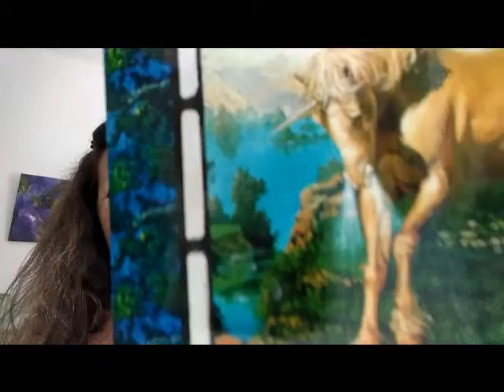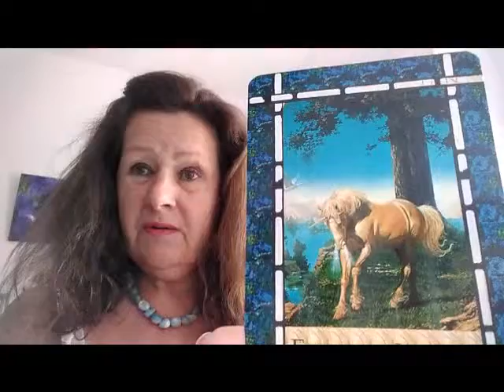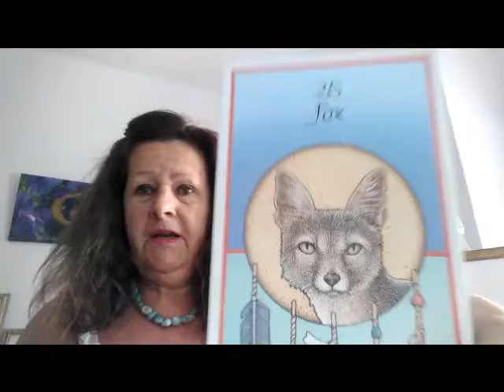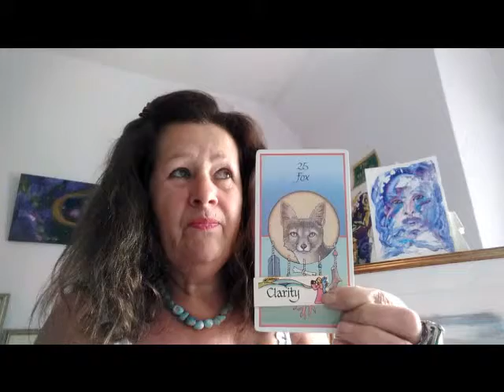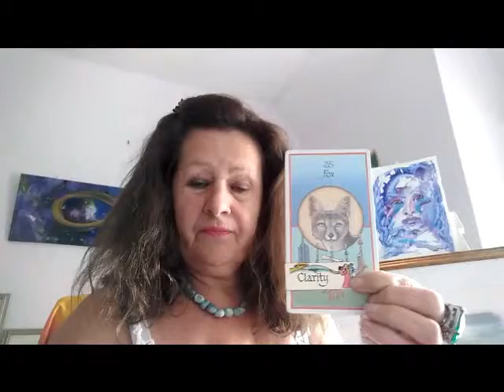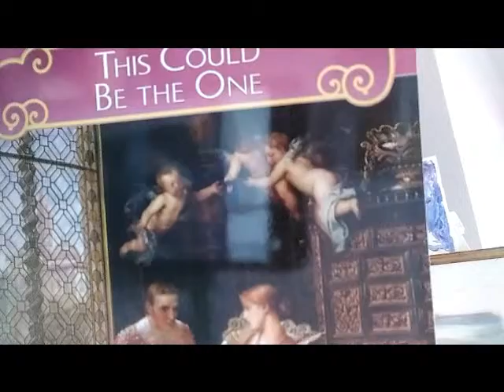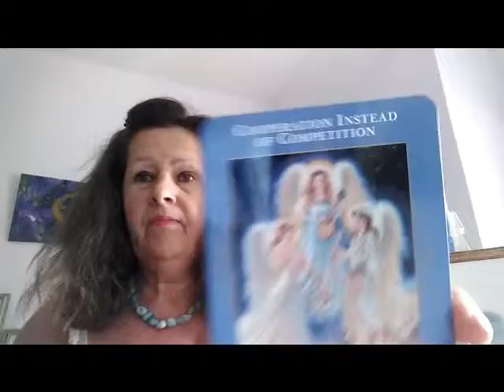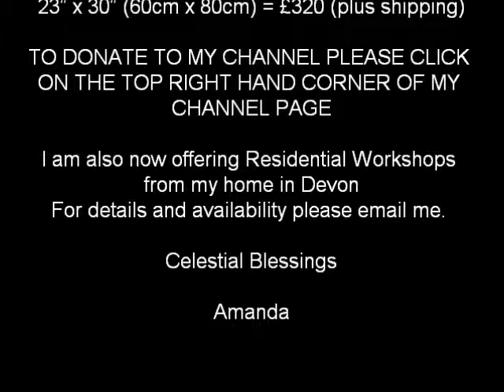Aquarius June 2019 ~ Ascension Oracle Messages ~ Lifeforce Unlimited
Lifeforce Unlimited
Ascension Oracle Messages

These Ascension Oracle Messages are a way of me sharing my Intuitive Guidance and over fifty years’ experience and study of many things metaphysical.

My intention is to offer insights to help you to grow as an individual in all levels of experience.

~ 30 minute reading £70 ~ Private YouTube recorded reading
Skype 30 minute Face to Face Reading: amanda.clark444 ~ £95
For details for purchasing any of my Artwork
~ Drawings of Spirit Guides ~ Inspirational Paintings ~ Pet Portraits ~
7” x 9” (18cm x 24cm) = £120 (plus shipping)
12” x 16” (30cm x 40cm) = £220 (plus shipping)
23” x 30” (60cm x 80cm) = £320 (plus shipping)

I am also now offering Residential Workshops from my home in Devon

Celestial Blessings

Amanda